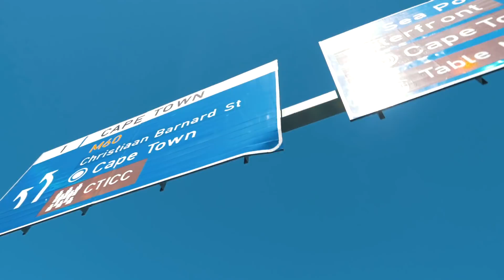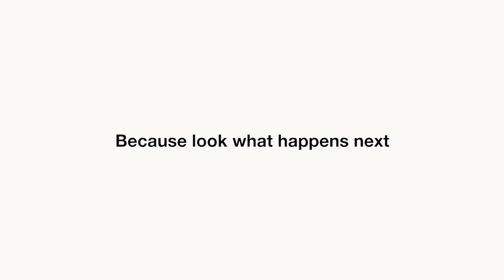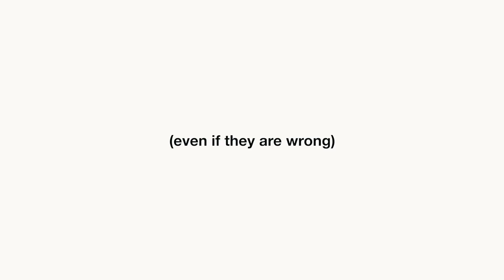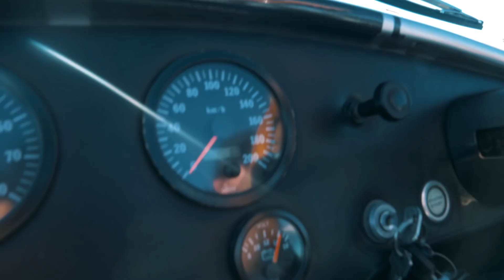HE ALMOST CRASHED A VINTAGE SHELBY COBRA IN CAPE TOWN!!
We had a crazy day racing Cobra Shelby's around Cape Town, South Africa. We need to get some of these for Los Angeles now!